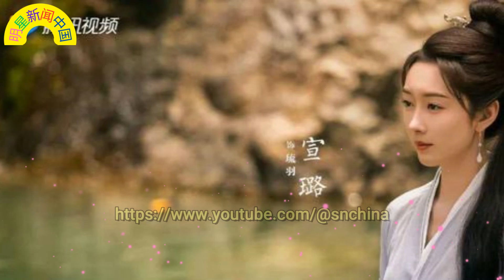《与凤行》央视热播，赵丽颖 古装绝美再现，女配团绝色争艳！ 咖啡馆邂逅，与 王一博 共饮一杯，那位幸运之人是谁？【明星新闻中国】